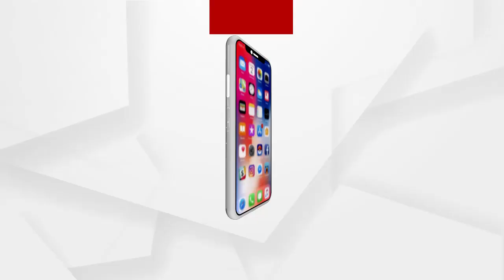ମାହାଙ୍ଗା ବିଧାୟକ ଲମ୍ୱା ସମୟ ଧରି ଶାସନ ଗାଦିରେ ବସିବା ହେତୁ ଦୁର୍ନୀତିର ତାଲିକା ମଧ୍ୟ ଲମ୍ୱା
ବିଧାୟକ ଲମ୍ୱା ସମୟ ଧରି ଶାସନ ଗାଦିରେ ବସିବା ହେତୁ ଦୁର୍ନୀତିର ତାଲିକା ମଧ୍ୟ ଲମ୍ୱା.